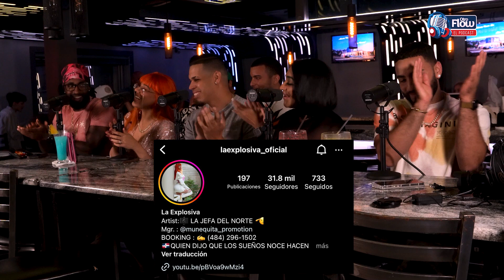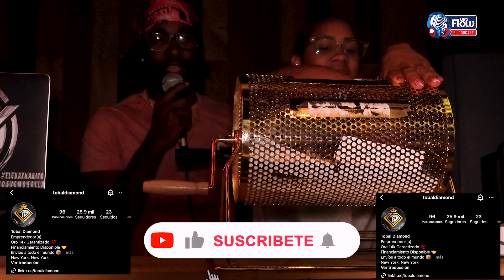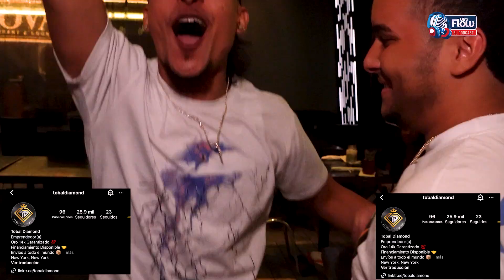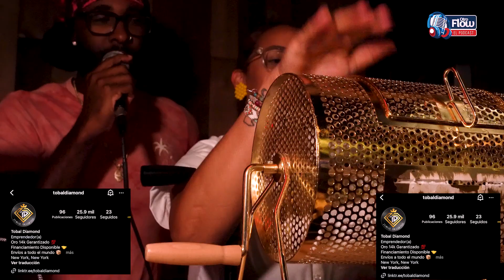¨ayudar en casa¨ no es suficiente, hay que compartir la carga mental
programa especial desde nova restaurant and lounge

Bienvenido a "A Otro flow el podcast" donde podrás disfrutar de mucho contenido,
no somos experto en comunicacion pero hablamos hasta los codos,
 Analizamos y debatimos interés general con un poco de humor.